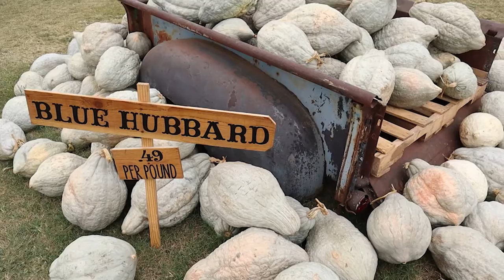VLOG: PUMPKIN PATCH 2020 | Michaela Cook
Hello friends! Going to the pumpkin patch is probably one of my favorite fall activities and things to do this time of year. I hope you all enjoy! Xo

In case you guys missed my last couple videos my hubby came back from deployment! I have a series of videos prepping and getting ready for that special day.